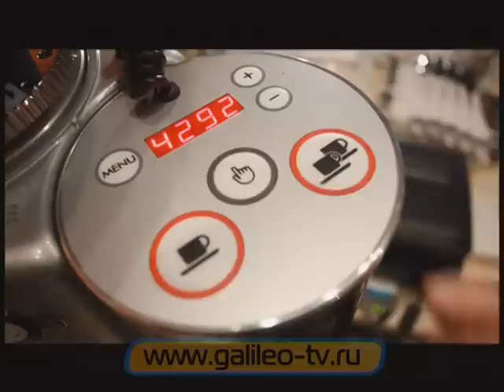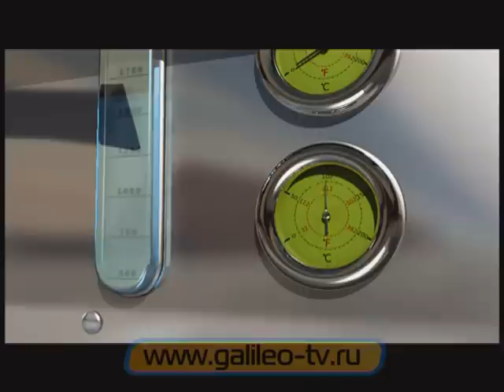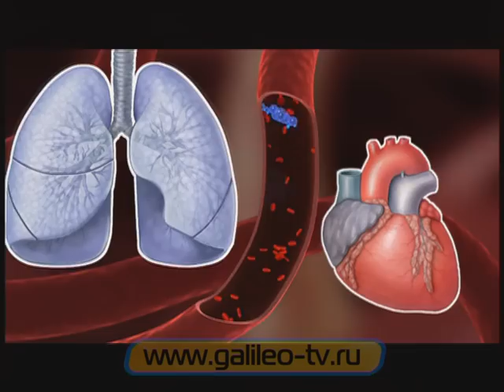Галилео. Кофейня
Один день из жизни простой кофейни. Как крепость кофе зависит от помола? Как устроена кофе-машина? Как кофе влияет на организм человека?